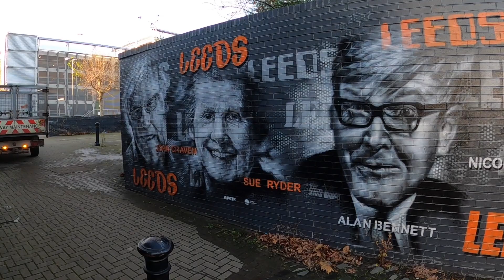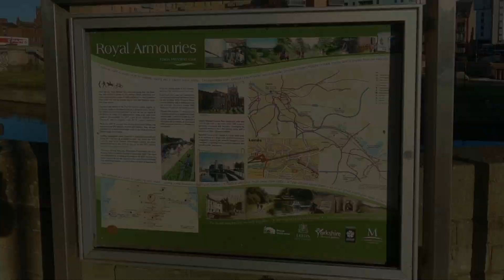LEEDS | RIVER WALK with Music (Vlog #41)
An early morning walk along the River Aire from the Thwaites Museum in Stourton to the Brewery Wharf in Leeds, West Yorkshire, England. Complete with uplifting music.